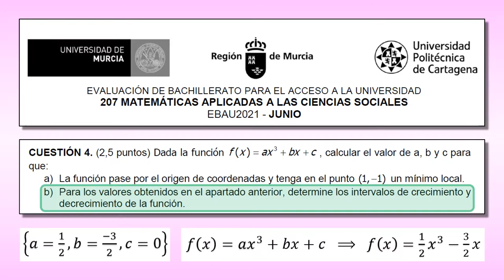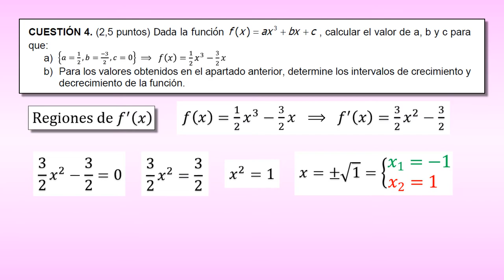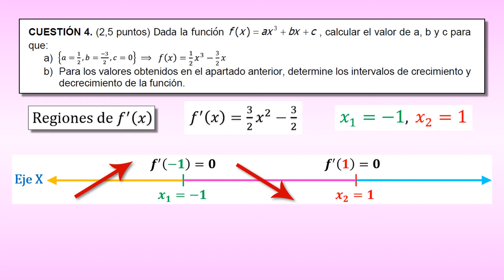EBAU MURCIA CUESTIÓN 4b). JUNIO 2021. ESTUDIO DEL CRECIMIENTO DE UNA FUNCIÓN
En este vídeo tutorial vamos resolver el apartado b) de la cuestión 4 de la prueba de EBAU de junio de 2021. Este ejercicio nos pide que hallemos los intervalos de crecimiento y decrecimiento de una determinada función polinómica de grado 3.